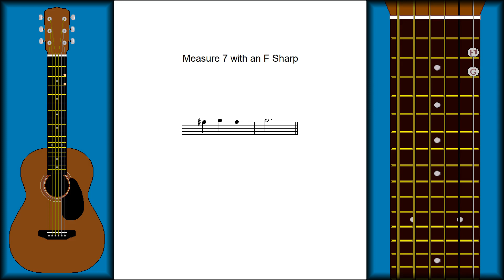CH4 L7 PG3 - Measure 7 with an F Sharp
Let's look at measures 7 & 8 to get warmed up with this new note.

Measure 7 begins with F Sharp Second Fret on beat number 1, which is followed by G Third Fret on beat number 2, which is followed by another F Sharp Second Fret on beat number 3, which rings until G Third Fret is played on beat number 1 in the last measure.